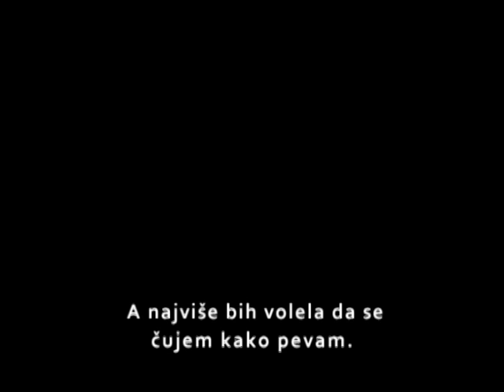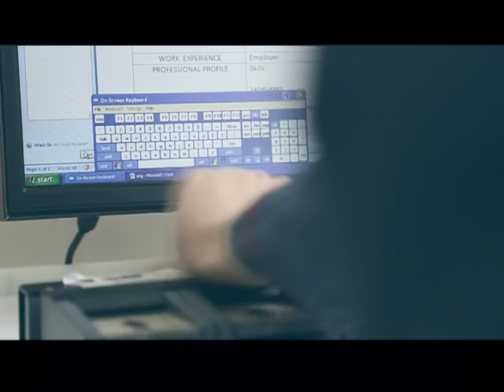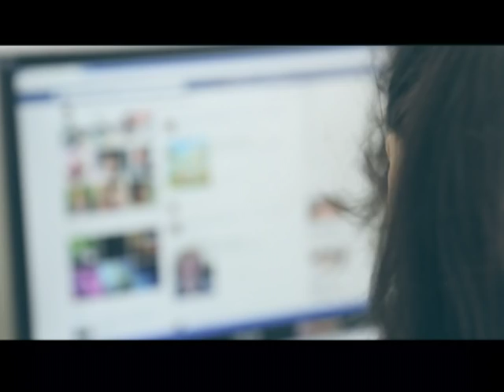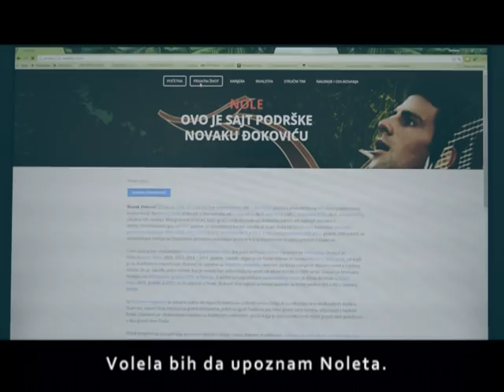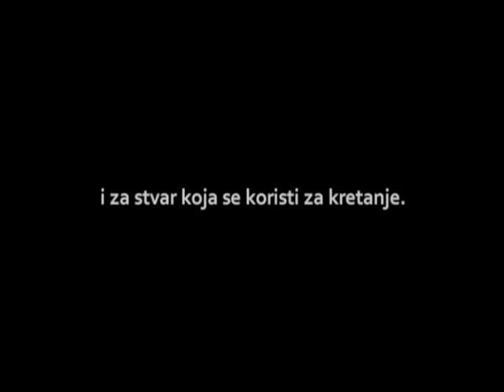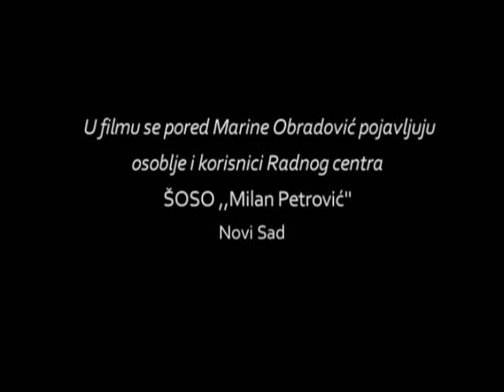Kada bih mogla da biram..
Autorski tim:

Mirjana Isakov, Žarko Sebić, Željko Mandić,
Renata Koler, Sanja Kekić,
Nemanja Šević, Zoran Dorić

Autor monologa:

Marina Obradović

Narator:

Aleksandra Pejić

Autor citiranog teksta:

Milica Knežević

Produkcija:

Centar za socijalnu inkluziju
Novi Sad

ŠOSO ,,Milan Petrović,,
Novi Sad